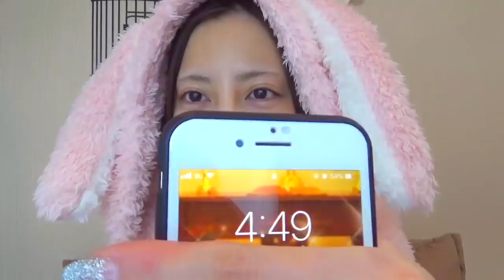【休みすぎてすみません】今年も頑張るぞぉおおお！！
特典盛りだくさん！！

〒153-0042
株式会社Kiii 真野ゆりあ宛